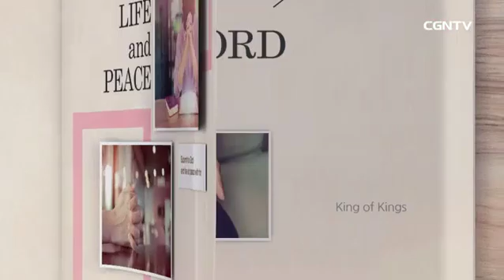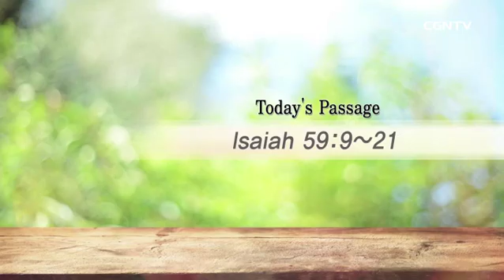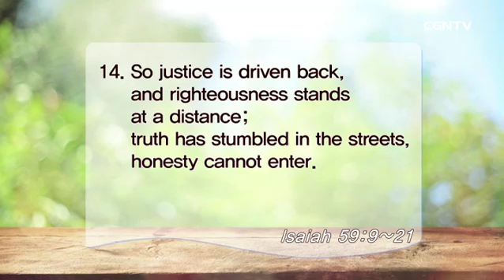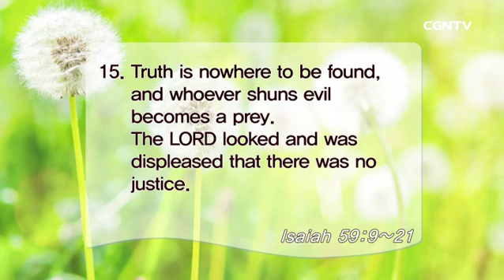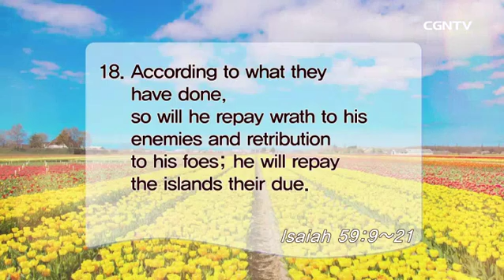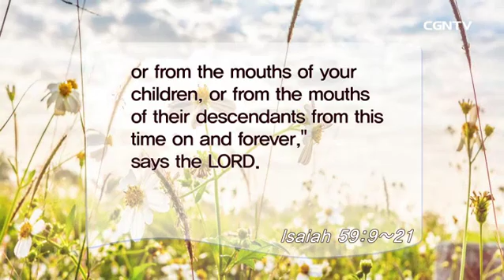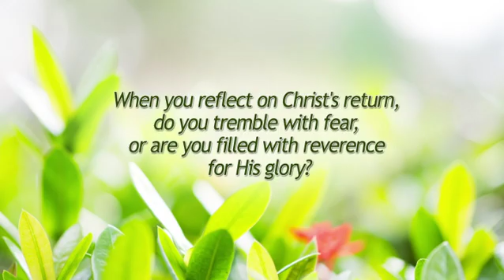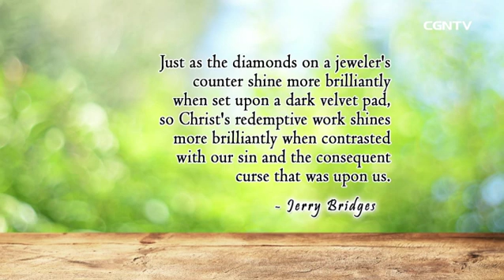믿음과 분별력은 매일 생명의 떡을 먹음으로 성장한다 147